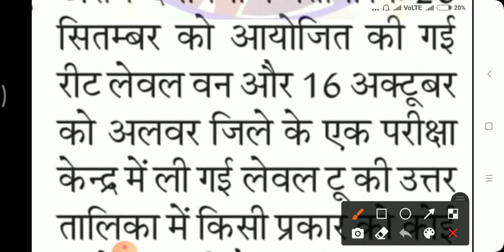Reet 2021 cut off / reet 2021 latest news / reet 2021 result / Reet Exam 2021 News / reet paper news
Reet 2021 Latest News,reet 2021 cut off, reet paper answer key